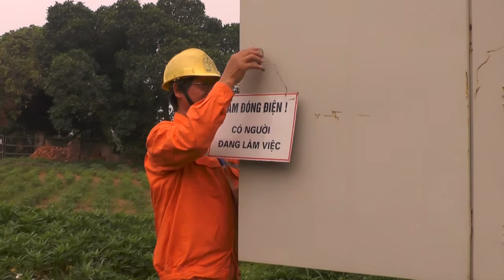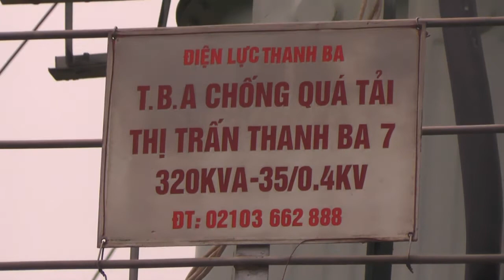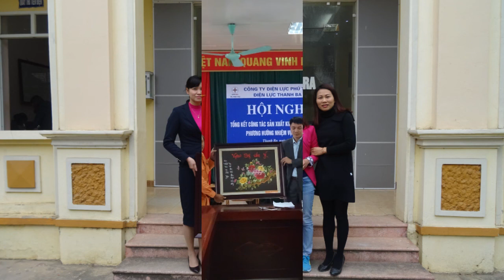Video clip nghỉ hưu Ông Nguyễn Văn Bình - Điện lực Thanh Ba T5.2017